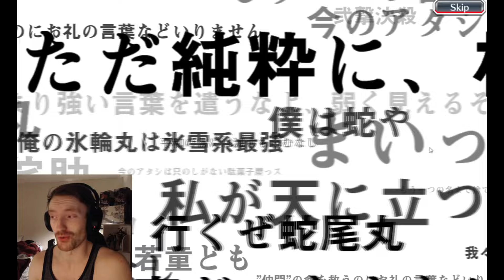TESTING MY LUCK!! FINAL CHRISTMAS TICKET SUMMONS BEFORE END OF YEAR!! | Bleach: Brave Souls